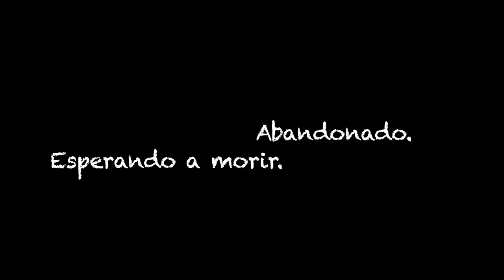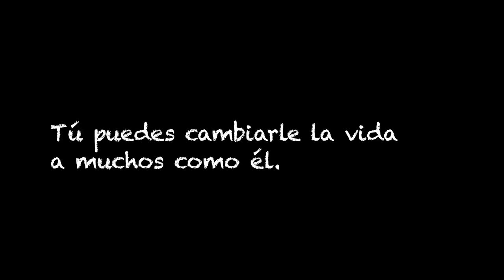Los huérfanos de la Industria.Javi, un ternero abandonado.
El 20 de mayo del 2012 recibimos un aviso. Un pequeño ternero de horas de vida esperaba a su madre, escondido entre unos matorrales. A ella y a muchas otras las subieron esa mañana a un camión, en el prado, para llevarlas al matadero. No se dieron cuenta que ella acababa de dar a luz.
El rescate de Javi fue, sin duda, uno de los mejores momentos vividos en e santuario.
No te pierdas este vídeo de Javi grabado a los pocos días de su llegada